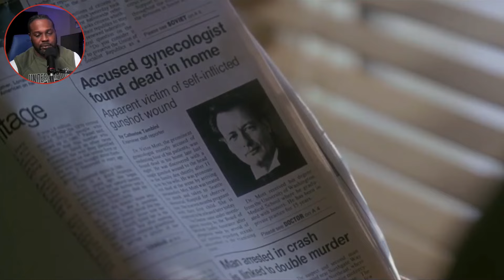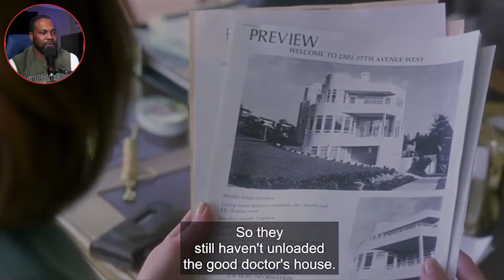FIRST TIME WATCHING The Hand That Rocks The Cradle | 1992 Movie Reaction | Peyton a psychopath nanny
My reactions captured key fan moments of the video for my reaction. My reaction will be to switch between the video and myself every few seconds.